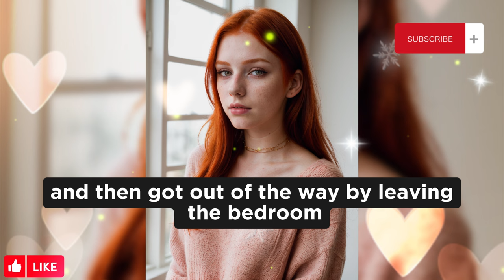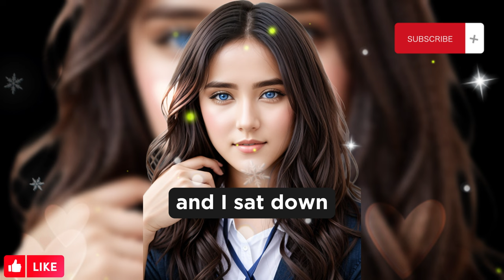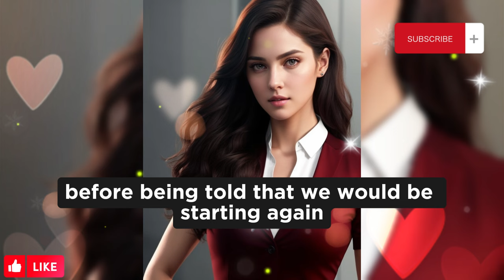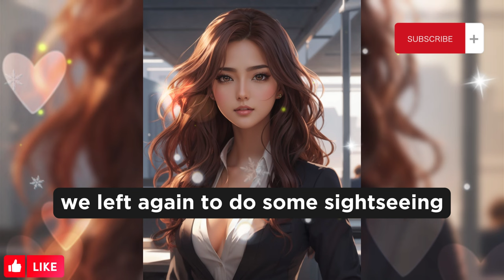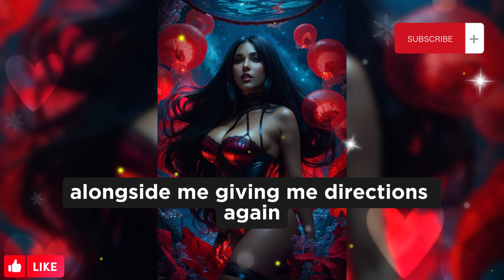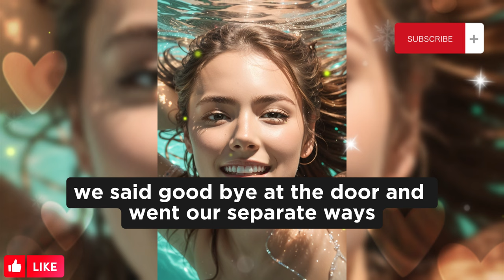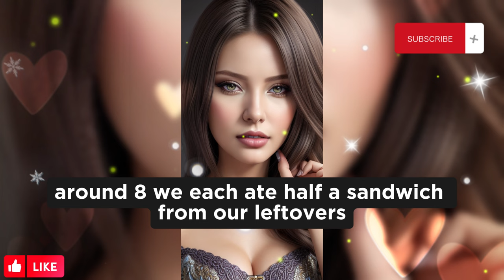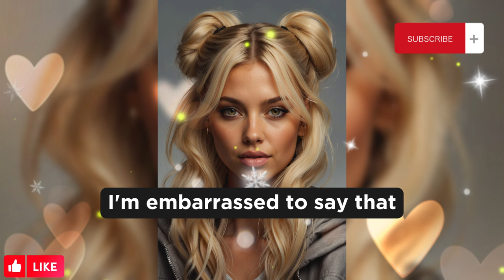How I Became Feminized For A Play: Part 58💋mtf Story/m2f/Crossdressing Story